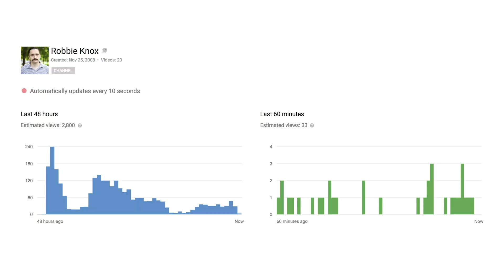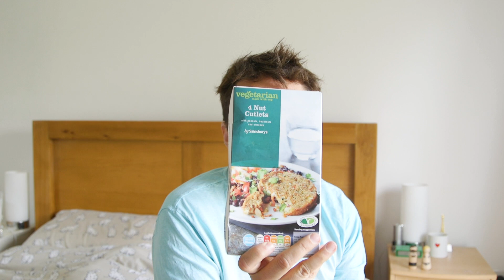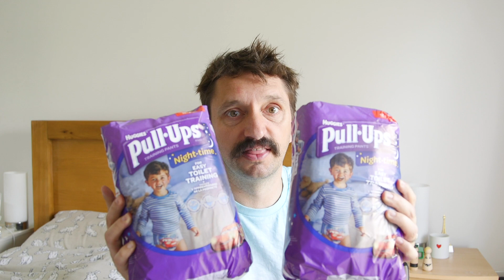£55 Mega Sainsbury's Haul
This week, the lovely Helen Anderson says nice things about me and I drop fifty-five notes down Sainsbury's.